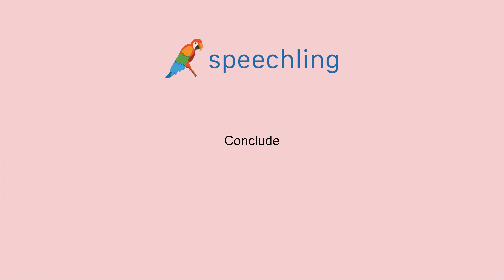How to say "Conclude"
Male Voice:
Conclude

Female Voice:
Conclude